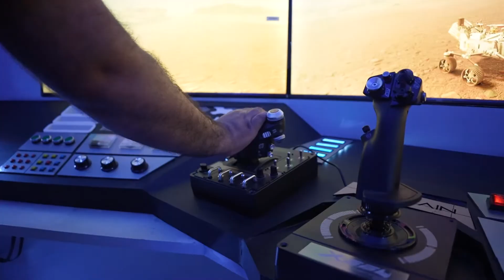Future Labs by LearnOBots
Introducing 𝐅𝐮𝐭𝐮𝐫𝐞 𝐋𝐚𝐛𝐬, a game-changing robotics and tech innovation hub for kids. It is a visionary project by 𝙄𝙣𝙣𝙤𝙫𝙞𝙨𝙩𝙖 𝙍𝙖𝙬𝙖𝙩 𝙏𝙚𝙘𝙝𝙣𝙤𝙡𝙤𝙜𝙮 𝙋𝙖𝙧𝙠 𝙖𝙣𝙙 𝙇𝙚𝙖𝙧𝙣𝙊𝘽𝙤𝙩𝙨.
𝐅𝐮𝐭𝐮𝐫𝐞 𝐋𝐚𝐛𝐬 is bringing cutting-edge experiences, like Mars Base Camp, Robo Soccer Arena and Battle Bots Arena, to inspire the next generation of innovators.
At 𝐅𝐮𝐭𝐮𝐫𝐞 𝐋𝐚𝐛𝐬, young creators have limitless opportunities to explore, build and turn their ideas into reality. Join us as we shape the future of Pakistan's tech landscape!